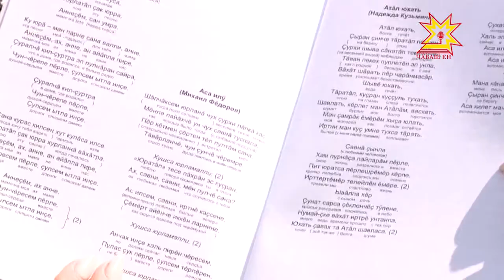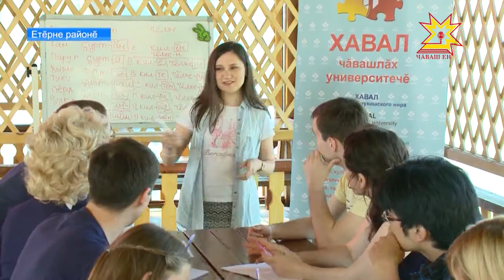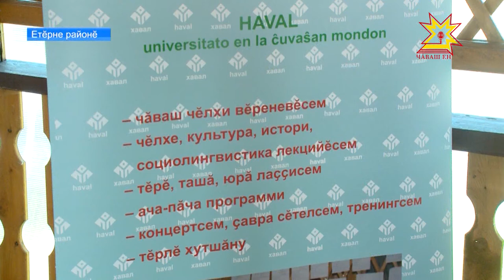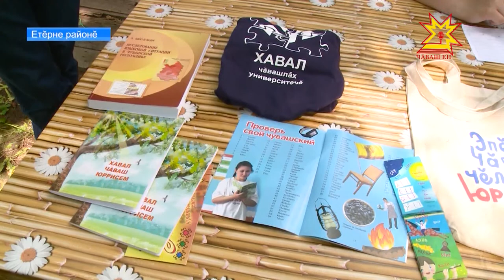Чăвашла пĕлни - модăра!